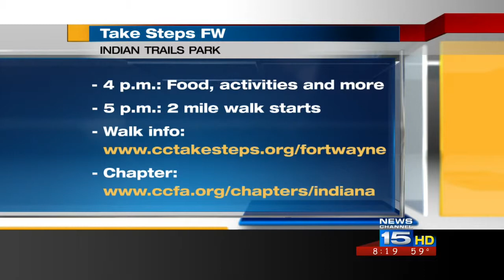First News Saturday: Take Steps Fort Wayne